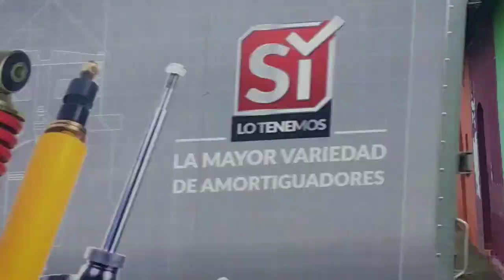05/06/2020 EN PLENO TEMPORAL, TORMENTA CRISTÓBAL. EN NUESTRA REPÚBLICA.